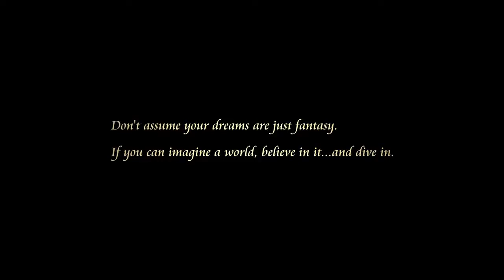KINGDOM HEARTS 3 Orchestra 2017 Trailer PS4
If you Enjoyed the video, help me know by giving it a thumbs up!
Be sure to comment and Give me Feedback!

Join the Hyper Light Knights!